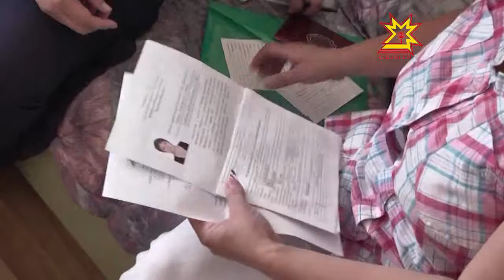Муниципалитет пуçлăхĕсем хĕле хатĕрленесси пирки калаçрĕç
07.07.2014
Коммуналлă хуçалăх пиркиех шăмат кун район пуçлăхĕсемпе ирттернĕ видеоконференцире калаçрĕç. Анчах хальхинче сăмах кивçен пирки тата хĕле хатĕрленесси çинчен пулчĕ.